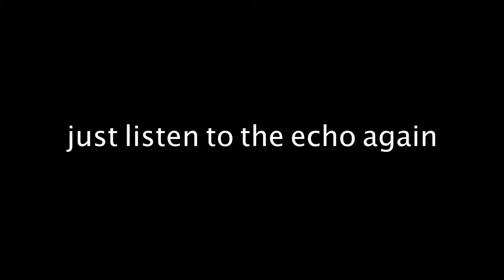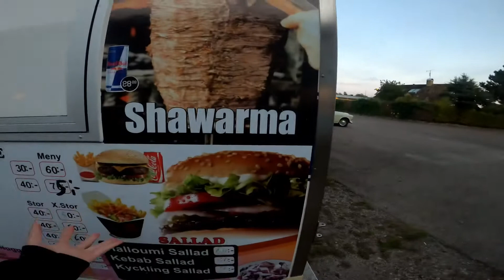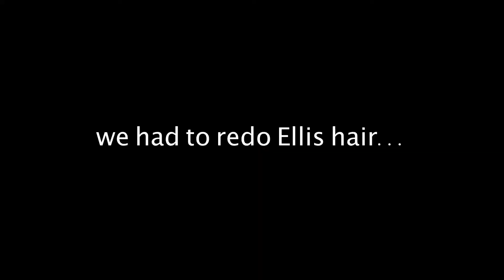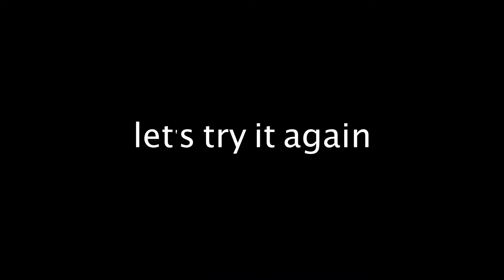Peach Collective - Streetstar Vlogg 2020 - Episode 5 Finale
WE CAME IN 2ND PLACE 🥈🥈🏆🤩🤩

The competition is finally over and we are more than happy about our placement!! There was so many great dancers/crews and we are more than happy to be apart of something this BIG!! Thank you to Streetstar/the judges and to EVERYBODY who supported us and showed some LOVE!!

THIS IS OUR FINAL VLOGG for Streetstar and we hope you enjoyed hanging out with us ✌️❤️